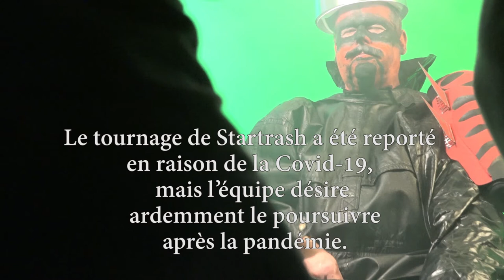Les débuts de RBO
Dans une ambiance décontractée, tout en se préparant pour un essai de costumes pour un film autonome de science-fiction, Richard Z Sirois raconte les débuts de RBO, qui fête cette année son quarantième anniversaire.